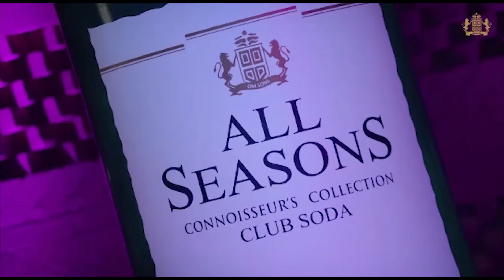Vidhan Sabha 'ਚ Partap Bajwa ਤੇ CM Bhagwant Mann ਦੀ ਤਿੱਖੀ ਬਹਿਸ | Budget Session | Pro Punjab Tv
Partap Bajwa ਤੇ CM Mann ਦੀ ਤਿੱਖੀ ਬਹਿਸ !
ਮਾਨ ਨੇ ਪੰਜਾਬ ਦੀ ਸਿੱਖਿਆ ਪ੍ਰਣਾਲੀ ਨੂੰ ਦੱਸਿਆ ਜਾਅਲੀ ਨੰਬਰ 1